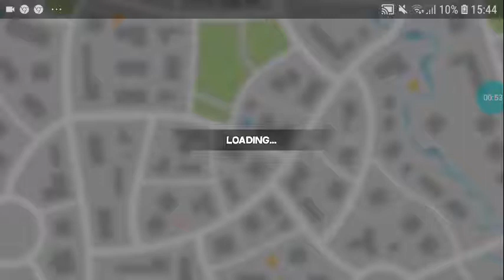Jogamdo Zoo Brattle arena